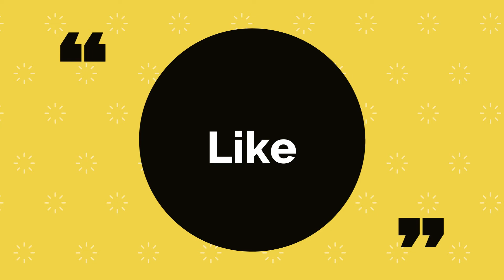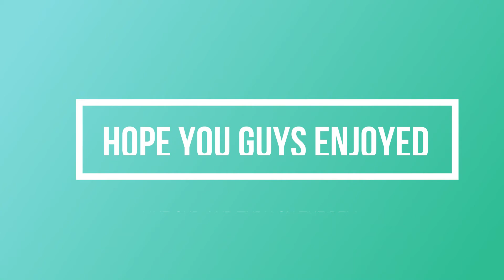Dangerous Montage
like sub and have a good day😊👍✨